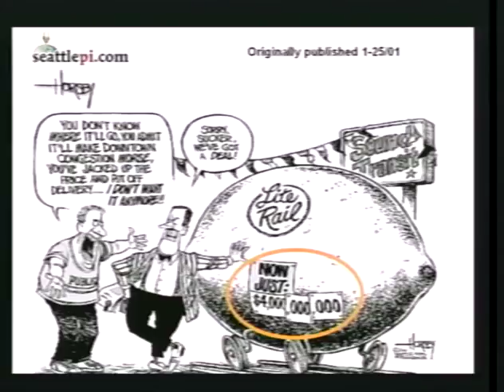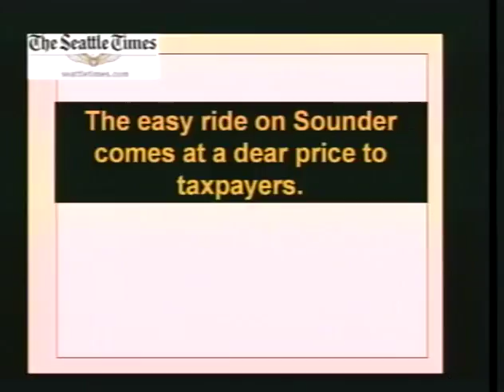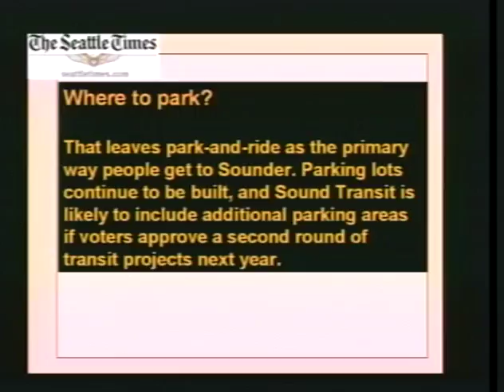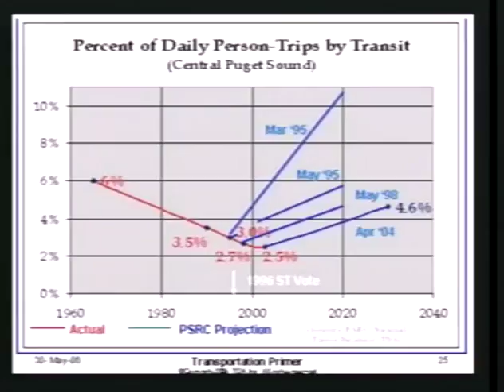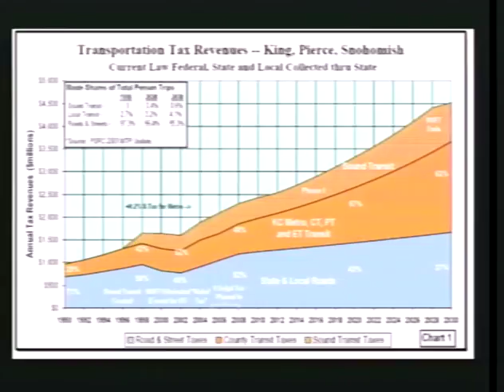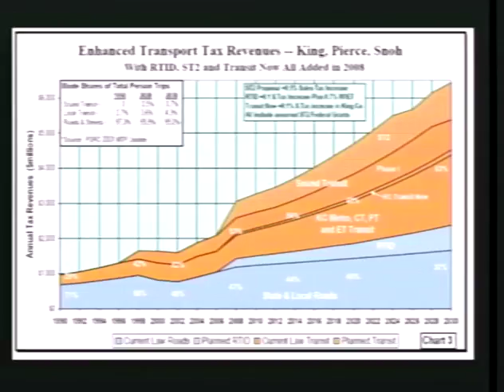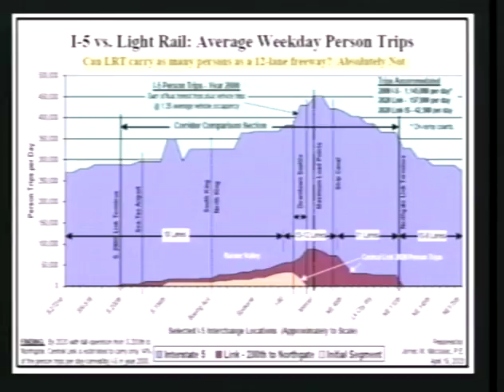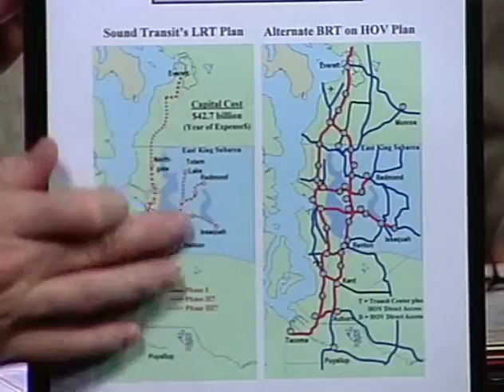VintagePublicExposureTV-BundyMacIsaac2006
Transportation experts Emory Bundy and James MacIsaac discuss transportation option$$$ in the PNW . . . classic conversation in 2006.